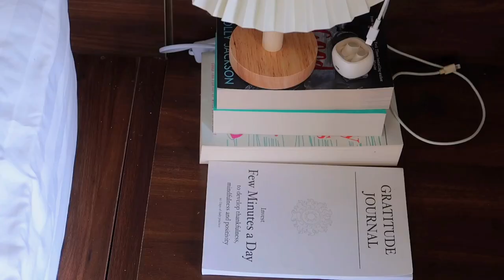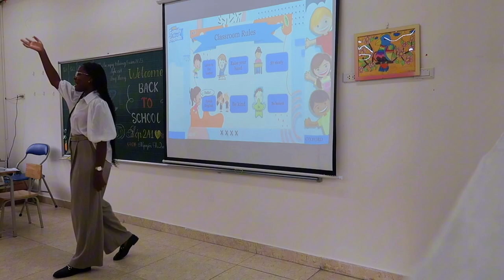Back To School Prep as an English Teacher In Vietnam | Lesson Plans & Clothes Shopping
It's back to school season! come with me as a I prep to go back to school as an English teacher in Vietnam. We go clothes shopping for school and also prepare my lesson plans as an English teacher in Vietnam.